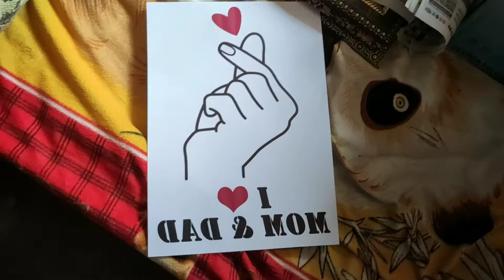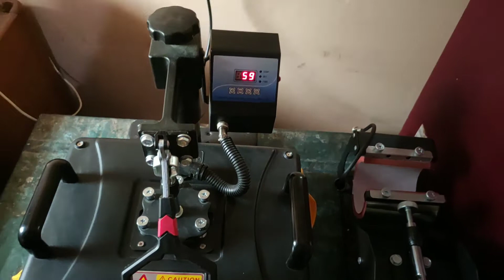Sublimation printing on subli cotton t-shirt /Hindi/ Sublimation Printing //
Hello Friends

Welcome To Indian Talent Channel.
Is Video Me Aap Dekh sakte hai ki hum yellow subli cotton t-shirt par Sublimation printing kar rahe hai. jo ki printing ke baad kaafi acha lag raha hai. Or ye bahut aasaan bhi hai t-shirt print karne me.

Agar Aapko Video Acha Lage To.

                                      Jarur Karey.

Jisse Ki Aap Hmari Aane Waali Video Dekh Sake. 😊😊

sublimation printing in t-shirt
heat press transfer paper
best shirt material for heat transfer vinyl
how to heat press a shirt
heat press temperature for 100% cotton
heat press temperature guide vinyl
heat transfer printing
how to set temperature time pressure for heat press machine

sublimation t-shirt india
sublimation t shirt wholesale
best sublimation paper for dark shirts
sublimation t-shirt manufacturers in delhi
sublimation t shirt model
sublimation on colored shirts
sublimation soft media
cotton sublimation transfer material